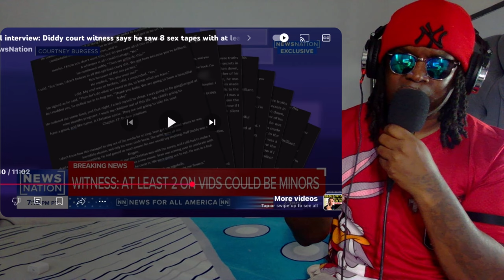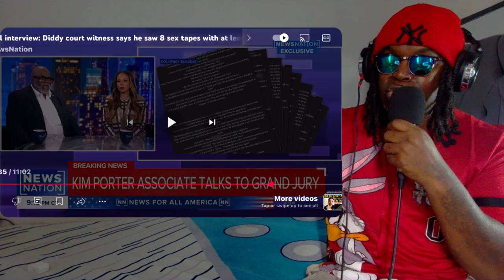BREAKING!! A man close to Diddy says he has flash drives..